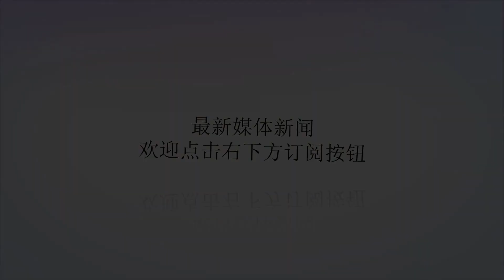中国首创导弹消防车，可灭300米高楼，完爆2000万的进口消防车！_发射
谢谢！原标题：中国首创导弹消防车，可灭300米高楼，完爆2000万的进口消防车！超高层建筑火灾救援一直是世界性难题。高层建筑一旦失火,因建筑负荷大、蔓延途径多，容易造成立体燃烧。即便世界上最先进的消防云梯升起高度最高可达112米，但受空间、风力等因素影响，施救非常困难。更何况现在的摩天大楼动不动就是好几百米高，消防云梯也鞭长莫及啊。。。对于这样一个大难题，我国科学家经过长时间的苦心钻研后，终于找到了解决办法。就是它——这造型看着有点眼熟啊。。。这不就是车载导弹？？哎，没错，它就是中国全球首创的“导弹消防车”。想灭火就给它来一炮！这辆导弹消防车大小跟普通的消防车差不多，长8米，宽2米，高3.3米。可以在普通的城市道路上行驶，而且不用进入现场狭小的空间。因为依靠发射灭火弹灭火，只要在合适的距离，比如距离现场一二百米的位置，设置好发射角度就可以了。采用“绿色发射技术”。该项技术可以避免产生较大的后坐力，不会对周围的人或设施造成伤害。利用这项技术还能避免传统武器在发射过程中带来的声、光、火焰和烟雾等。光电复合探测，精确定位火源位置。在弹夹的下方安装有消防车的“三只眼睛”，分别是可见光、红外光和激光（三光合一）。通过可见光和红外光可以全天候准确定位浓烟后或墙体后的火源位置，避免了由于遮挡而无法定位的问题。然后再利用激光测距、角度传感器计算弹道。通过控制手柄控制发射转塔调整到合适的发射位置，发射灭火弹，破窗而入。别看说着复杂，但实际上只需要几十秒的时间就能完成瞄准并发射。车上装载有两个灭火模块，含24发灭火弹。这样可以在灭火弹使用完之后，方便批量装卸，就像“换弹夹”一样。说到这，有些人可能就有疑问了：建筑物里不是还有人吗？你这样突然来一炮，会不会给被困人员造成伤害呢？这个倒是不用担心。。。虽然我们叫它“导弹消防车”，但它发射的又不是导弹，不会真的爆炸啊。。。灭火弹内装载的是超细干粉，适用于灭A类（固体物质火灾）、B类（液体或可熔化的固体物质火灾）、C类火灾（气体火灾）。弹体上设有特殊设置，进入房间后，灭火器可以在灭火弹内喷射出来，而弹壳不会爆破。不像传统导弹有破片杀伤方式，灭火弹无破片杀伤、无冲击波。如果在飞行过程中偏离轨道，还可以自动启动弹上的安保装置，让灭火弹安全地降落在地面。所以安全方面是不用担心的。在导弹消防车发明之前，中国的高层火灾救援采用的主要还是进口消防车——像是芬兰的博浪涛举高消防车。车身庞大，高度4米，宽度在工作展开状态8米，长22米。比导弹消防车还要大得多，压根进不去繁华的商业街和小区。而且最大救援高度只有101米，现场展开需要20分钟时间，等20分钟后黄花菜都凉了好吗。。。而导弹消防车能有效扑救最大高度500米的建筑物墙体表面或室内火灾，瞄准定位发射只需要几十秒的时间，要迅速及时得多！成本上也是天差地别。芬兰的博浪涛举高消防车进口价2400万，相比之下，导弹消防车就要便宜的多啦，造价700万左右。当然，这个“便宜”也只是相对的。。。比起普通消防车，它还是要贵上10多倍的。。。所以这种导弹消防车一般在消防中队以上规模的消防队使用（全国有近2000个消防中队）。不过，阿联酋的土豪们就没有这个疑虑了。他们看了导弹消防车后，还很有购买欲望的，毕竟他们拥有世界最高的迪拜塔。。。而且高层建筑一般集中在经济实力比较强的大城市，像北京、上海、东京、纽约等。。。所以导弹消防车的应用前景还是很广阔的。